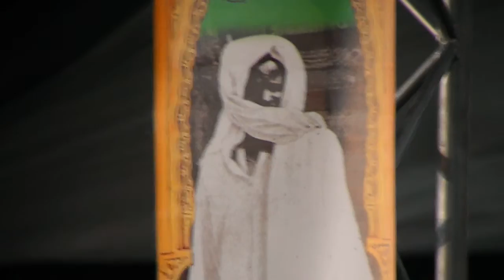TOUBA 2019:(2) visite lieu de récital de khassayides écrits par Cheikh Ahmadou BAMBA et interviews